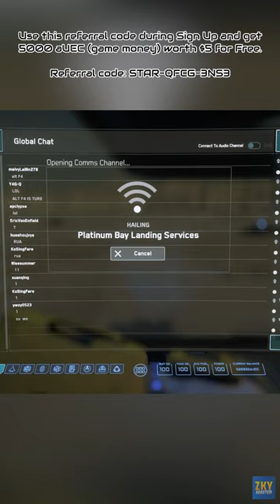Star Citizen Drake Cutter - Will It Fit Ursa Rover Inside? - Star Citizen Indonesia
A new player can get FREE 5000 aUEC (game money) worth $5, if using the referral code STAR-QFCG-3NS3 during account registration, or clicking this This code is valid once at the time of registration for a new account, & does not apply to accounts that have been registered.

⚠️ Useful Links ⚠️
✅ Star Citizen Specification graph